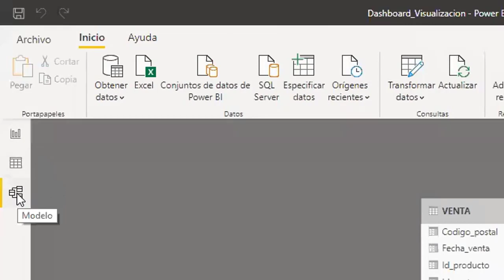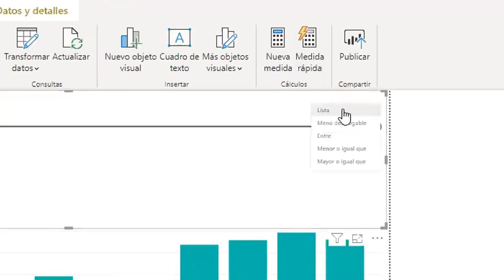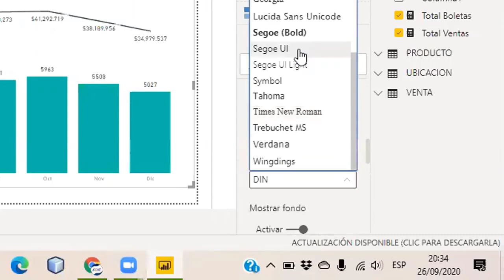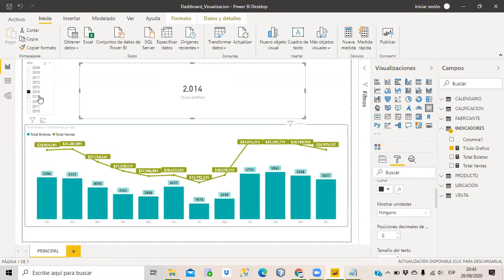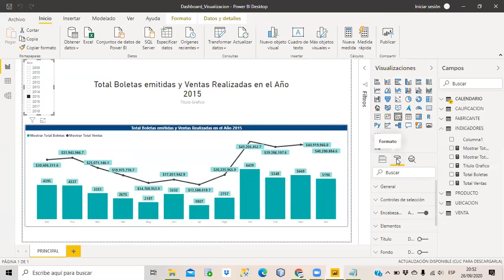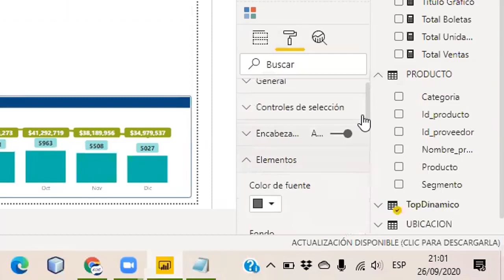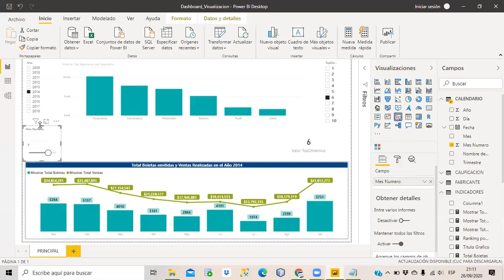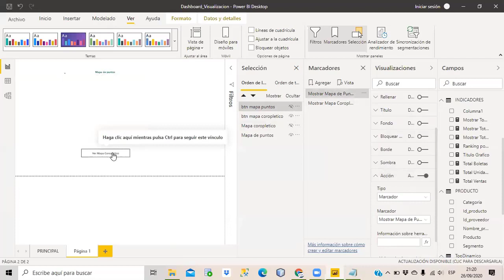Bookmarks y formatos de gráficos en Power BI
Aprende a dar un formato más estético a tus visualizaciones, así como mostrar y ocultar gráficos usando bookmarks y ahorra espacio en tus paneles.